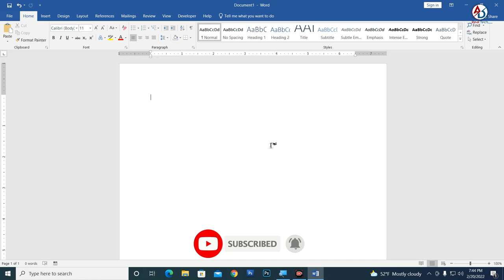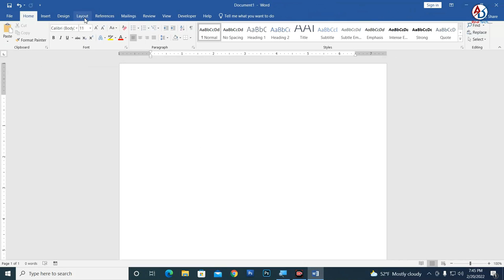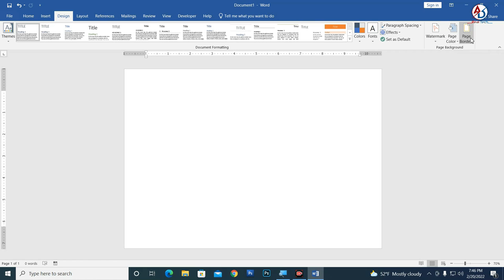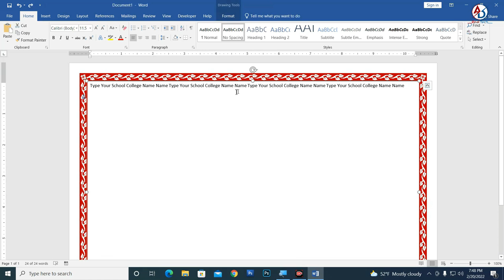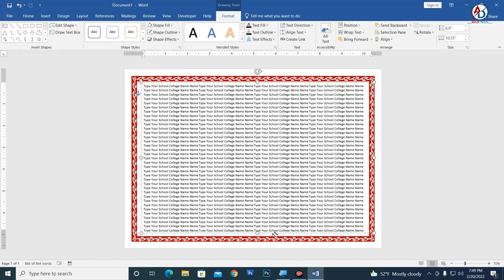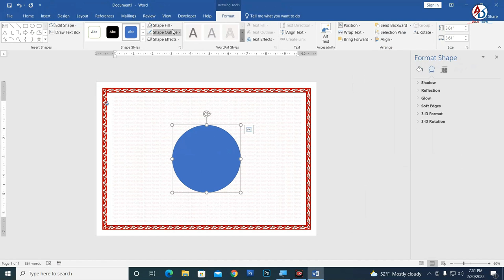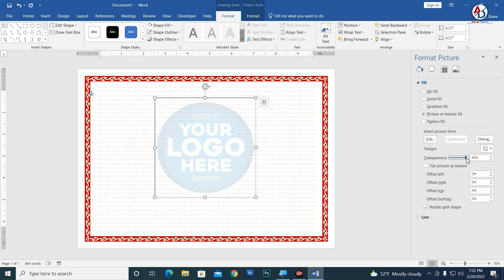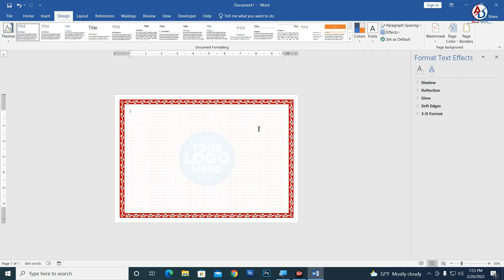Lesson 37 || How to Make Certificate Text Watermark in Microsoft Word Hindi Tutorial